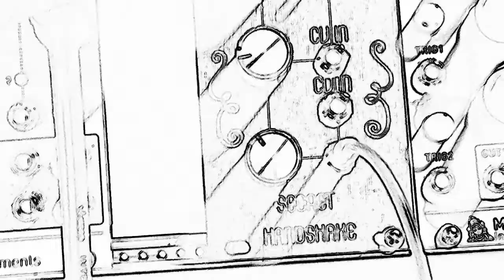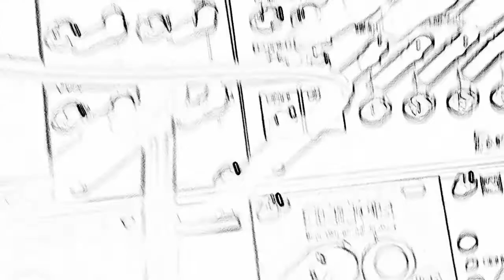ASMR eurorack moduler error-moduler